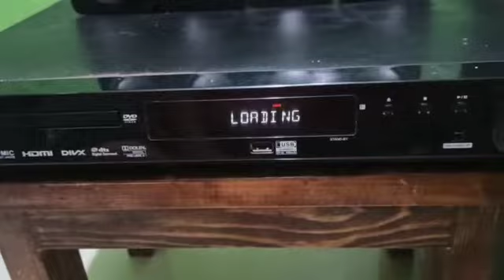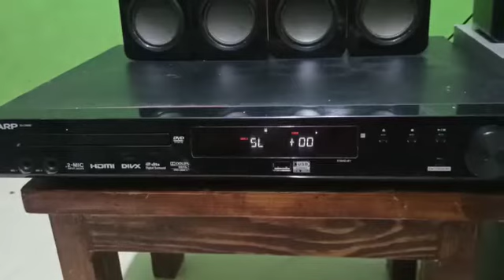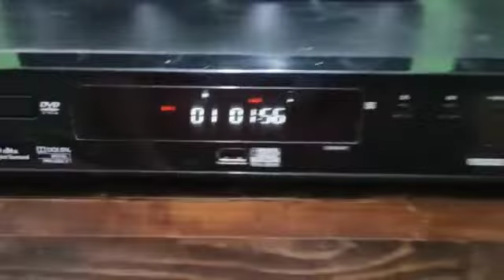DVD home theater Sharp DV CN600